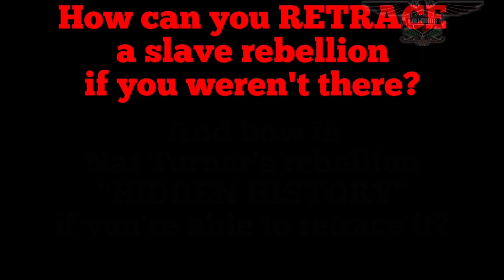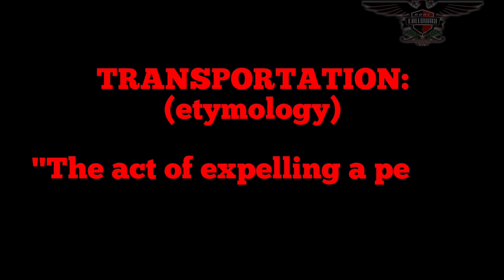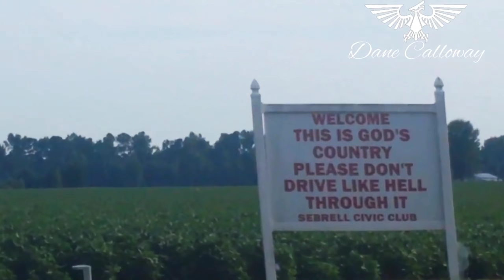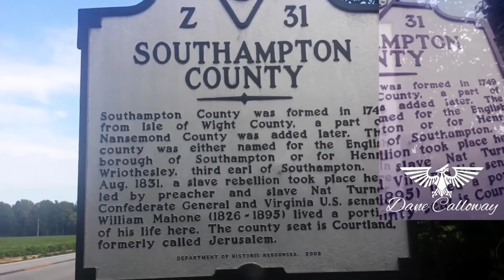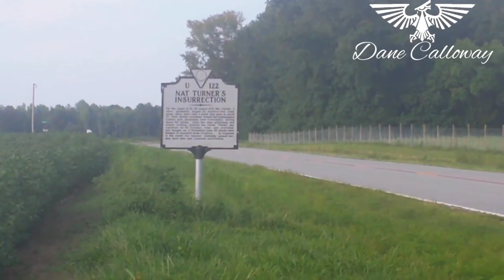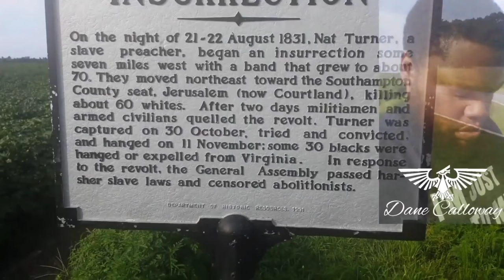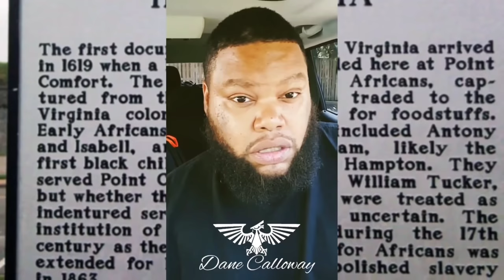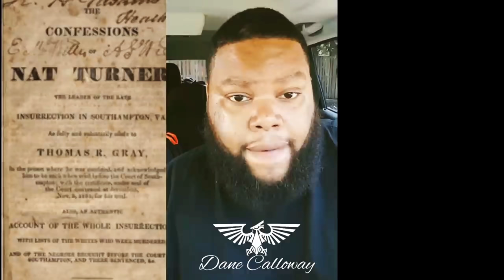Nat Turner Is A Fictional Character Created By VA Dept. Of Historic Resources & Thomas Gray In 1831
In this video, I share detailed information concerning the story of Nat Turner, the so-called slave that was said to have lead a violent rebellion in Southampton Virginia in 1831, and why during my earliest days of researching this topic, the tales became even more suspicious due to the lack of publicly verifiable evidence of documentation, along with discovering the deceitful agenda hiding behind the original author who wrote, copywrited and published the so-called confessions of Nat Turner, in conjunction with several government agencies who campaigned for this said story to be duly noted and highly favored for only their own profitable benefit.

IJHTMYT Films Present "Nat Turner Is A Fictional Character Created By VA Dept. Of Historic Resources & Thomas Gray In 1831"

(Secure & safe one-time user-friendly method)

Top Tags

All content on this YouTube channel is produced, written, edited & narrated by Dane Calloway (except where noted) by Dane Calloway for IJHTMYT Productions. Any unauthorized use (i.e. re-upload, replay, audio ripping, video content ripping) of any copyrighted content from this YouTube channel, 'Dane Calloway', is prohibited without the written consent/permission from owner Dane Calloway of IJHTMYT Productions at Im Just Here To Make You Think Inc. Our legal team will pursue all legal actions against you.